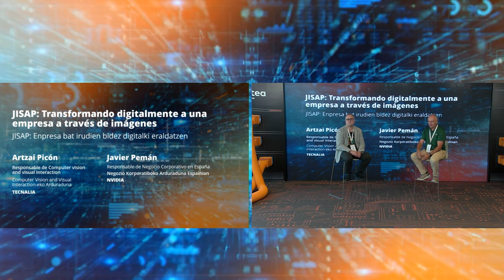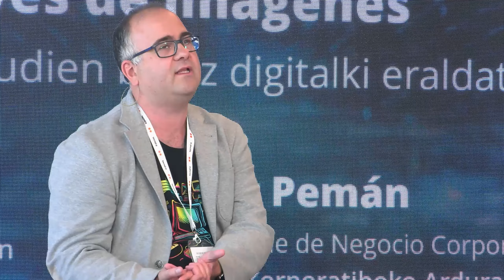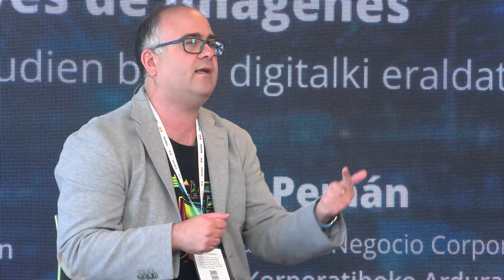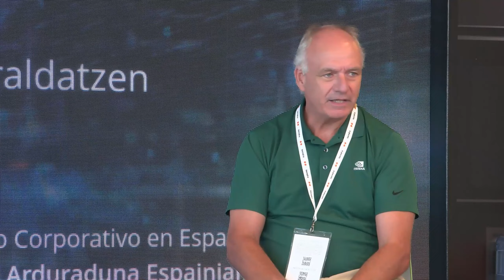Jornada: KATEA: anticípate a la Digitalización del Futuro. Video 6 de 7.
Este es el sexto video de una serie de 7 que componen la Jornada: KATEA: anticípate a la digitalización del futuro celebrada el pasado 19 de septiembre de 2024.

Continuando con el bloque: “Innovación y despliegue de IA: de la investigación a la implementación”, nuestra compañera Ana Isabel Torre, Responsable High Performance Architectures junto a Alberto Torres, Business Development Manager, Red Hat dialogaron sobre la implementación eficiente de modelos de IA.

KATEA es nuestra plataforma tecnológica compuesta por tres infraestructuras únicas: un centro de supercomputación, un data lab y una nube privada. Estas infraestructuras trabajan en conjunto para proporcionar a las empresas las herramientas necesarias para impulsar su crecimiento y competitividad.